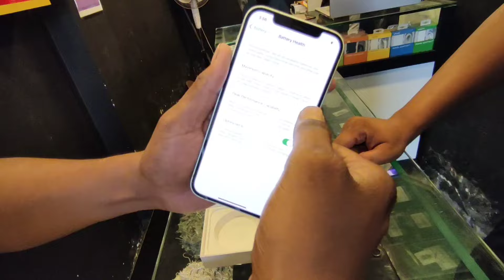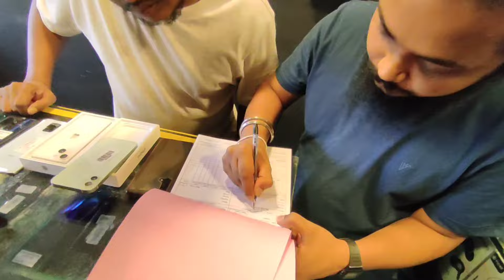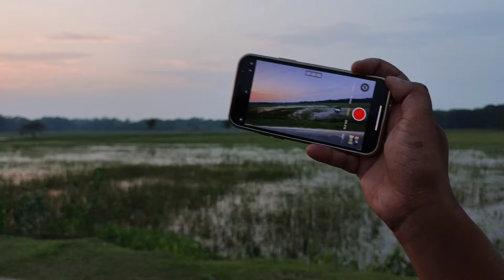বেতালৰ IPhone 12 ?? African Bhaluk || New Assamese Funny Vlog 2022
Near Basistha Chariali
◆◆For Second hand Mobile (iPhone Android) (Naveen Bhai) ~